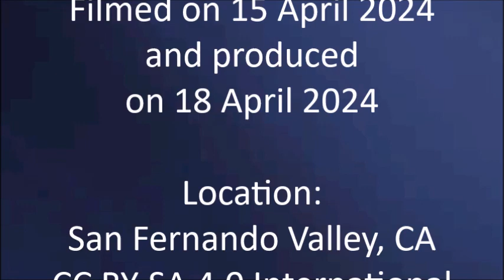Was That Blood Curdling Scream a Werewolf?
Filmed  on 15 April 2024 and published on 18 April 2024

VIDEO CREDITS

Filmed on 15 April 2024 and produced on 18 April 2024

CAT AUDIO CLIP
(It was really much more
blood-curdling than this.)

"File:Meow of a Siamese cat - freemaster2.wav"
by Freesound
23 January 2009
from Wikimedia Commons
Public Domain